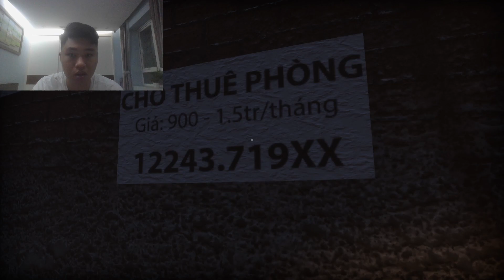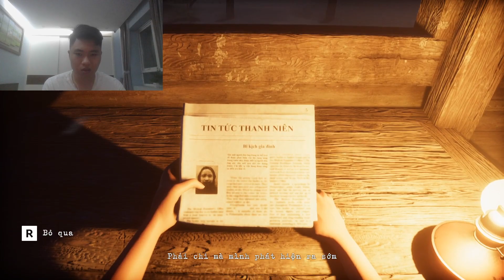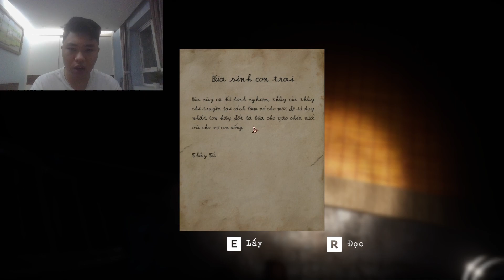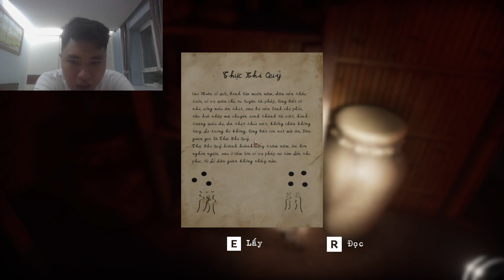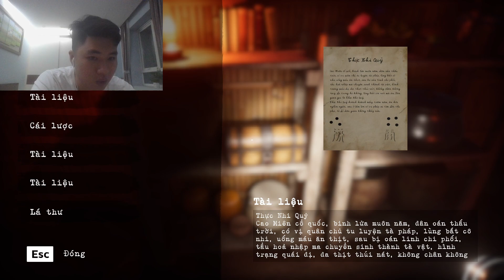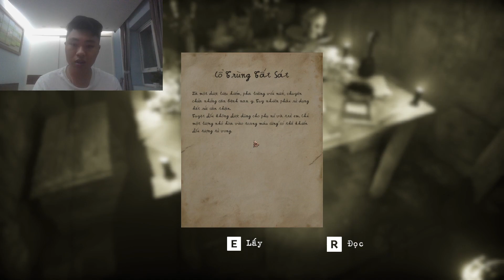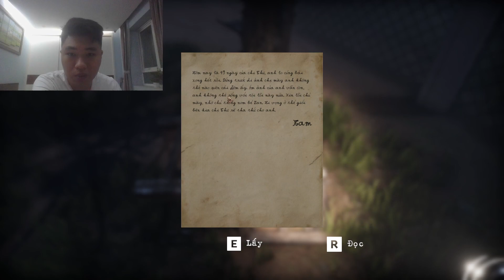Game "kinh dị" VIỆT NAM 2023 và cái kết đầy BẤT NGỜ ?!! | Cỏ Máu (Blood Field)